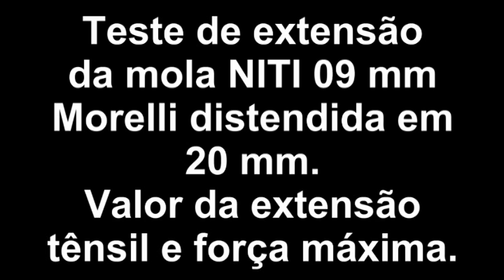Nanotec/CEOSP - Pesquisa em Odontologia